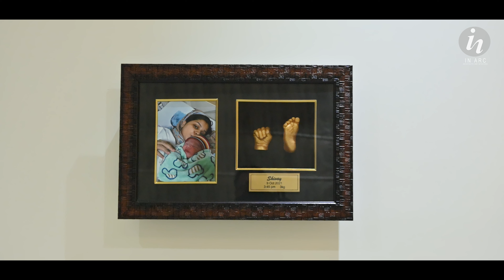IN ARC INTERIORS | KOTHI IN DELHI | INTERIOR MOVIE | 4K | PHOTOETH STUDIO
🌟 Welcome to Photoeth Studio - Your Premier Interior Photography & Videography Service! 🌟

Are you an interior designer, real estate agent, or homeowner looking to showcase your stunning interiors in the best light? Look no further! At Photoeth Studio, we specialize in capturing the essence and beauty of custom-made interiors through our expert photography and videography services.

📸 What We Offer:

Professional Photography: High-quality, detailed images that highlight the unique features and design elements of your interiors.
Stunning Videography: Engaging and dynamic videos that bring your spaces to life, perfect for social media, websites, and promotional materials.
Editing Excellence: Precision editing to ensure every photo and video is polished to perfection.
Personalized Service: Tailored packages to meet your specific needs, ensuring your vision is realized.

Experienced Team: Our photographers and videographers are skilled professionals with a keen eye for detail and design.
Cutting-Edge Equipment: We use the latest technology to ensure the highest quality visuals.
Creative Vision: We understand the art of storytelling through visuals, making sure your interiors are presented in the most captivating way.
Client Satisfaction: Our top priority is your satisfaction. We work closely with you to ensure we exceed your expectations.
✨ Transform Your Space into Art:
Whether you're looking to attract potential buyers, impress clients, or simply showcase your design work, our interior photography and videography services will help you achieve your goals. Let us capture the beauty and functionality of your spaces in a way that truly stands out.